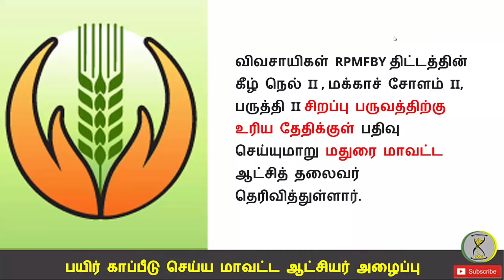PMFBY 2022-23 | பயிர் காப்பீடு செய்ய விவசாயிகளுக்கு மாவட்ட ஆட்சியர் அழைப்பு | time to Tips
PMFBY 2022-23 பயிர் காப்பீடு செய்ய விவசாயிகளுக்கு மாவட்ட ஆட்சியர் அழைப்பு!!

AIC  Insurance company maneger Chennai : 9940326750

சம்பா நெல் பயிர் காப்பீடு!! பயிர் காப்பீடு செய்ய ரூ.2339 கோடி வேளாண்துறை அறிவிப்பு!!

பயிர் காப்பீடு 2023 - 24 ஆம் ஆண்டிலிருந்து புதிய மாற்றங்கள் மத்திய அரசு அறிவிப்பு!!